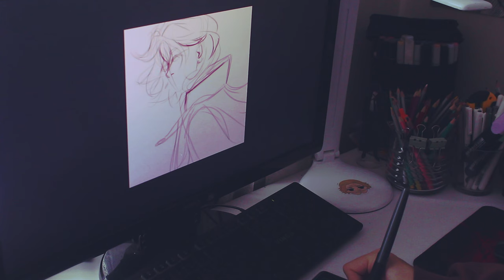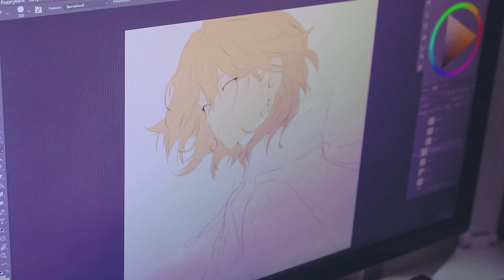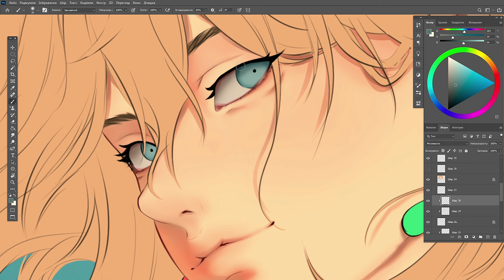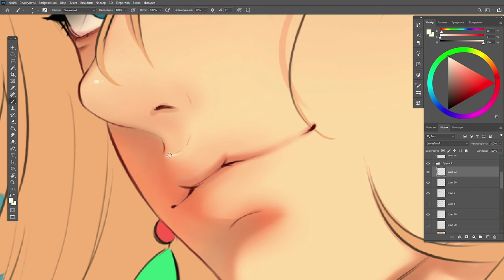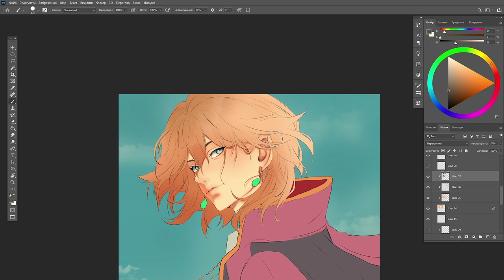✧ Howl's moving castle ✧ digital painting process ✧ speedpain ✧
Hello everyone) in this video I draw in Photoshop. I want you to be inspired by this video and go draw)

Licensee:
u_kam7sut5q5

Audio File Title:
Good Night

Audio File ID:
160166

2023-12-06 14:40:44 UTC